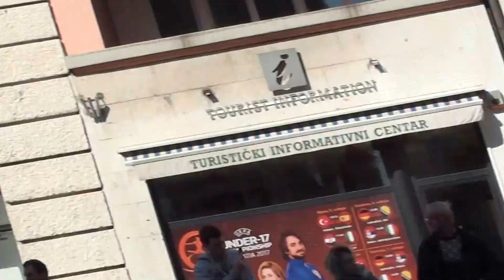Tour of Croatia Rijeka 2017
Biciklistička utrka etapa 5